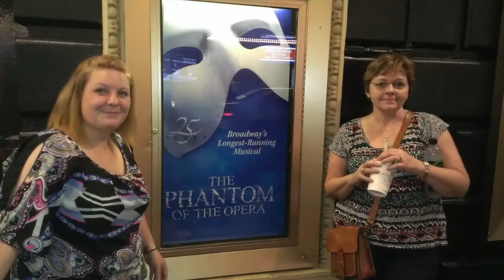mothers day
This video is about mothers day